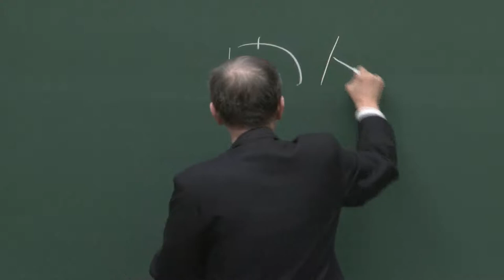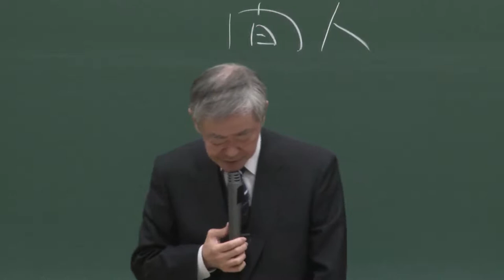吉田 和男 経済学研究科教授 最終講義-05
京都大学
吉田和男 経済学研究科教授　最終講義「日本経済の特殊性と複雑系」
平成24年3月10日（土曜日）
吉田キャンパス本部構内 法経済学部本館 法経7番教室（法経本館東側ウィング1階）